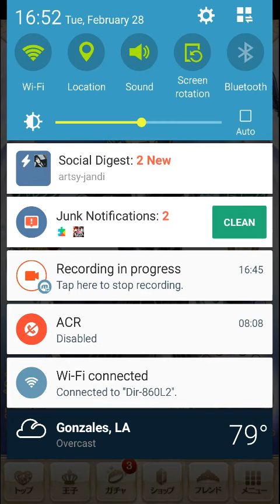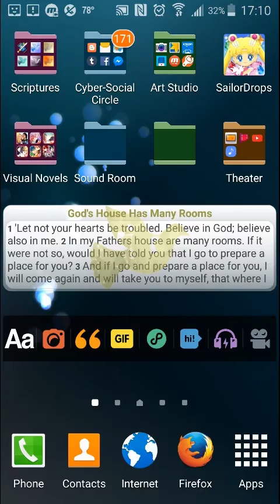100 Yume Ep 23 Fairies